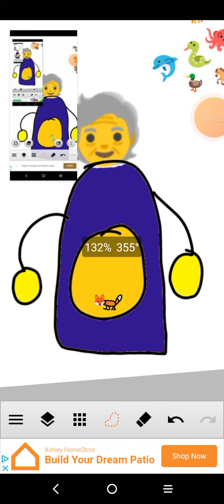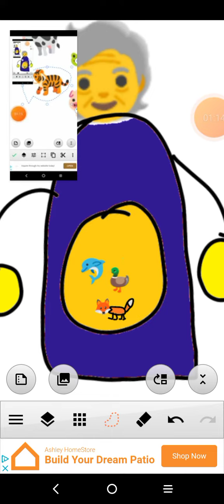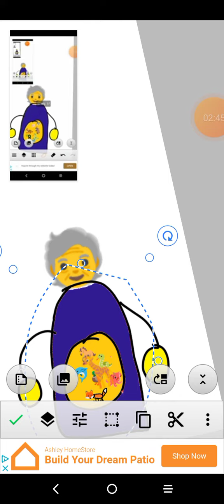there was a an old lady who swallowed a fox 🦊